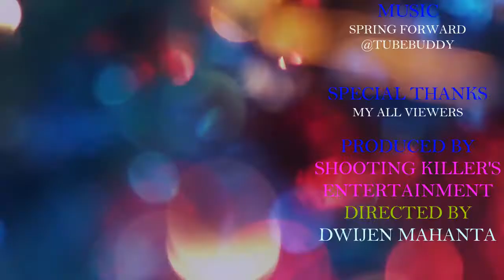FLASHLIGHT for Self-defense.সুৰক্ষাৰ বাবে টৰ্চ।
আত্ম ৰক্ষক টৰ্চ লাইট। এটা টৰ্চে আপোনাক বিপদত সহায় কৰিব পাৰে। A simple flashlight can save your life.